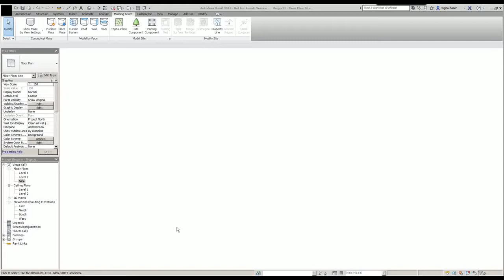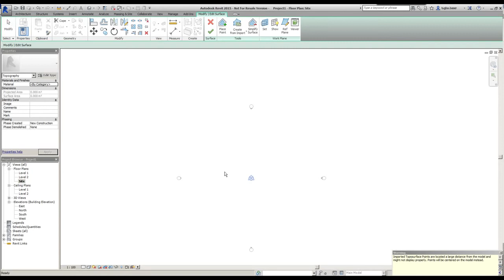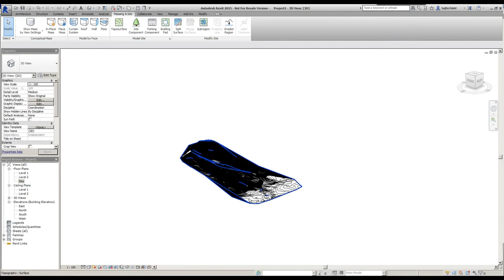Revit 2015 Eğitimi 44 Koordinat Noktalarını Kullanarak Arazi Modelleme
Y.Mimar Tuğba Başer tarafından hazırlanan Autodesk Revit 2015 video eğitim seti 44. bölümü